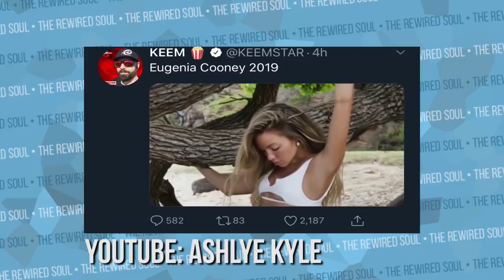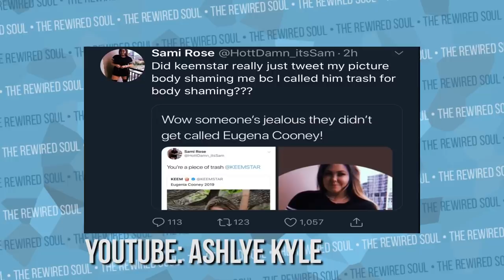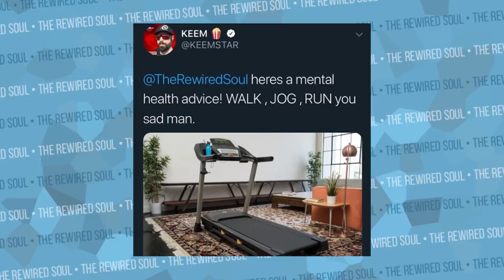Keemstar Tries Gaslighting and Fails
Keemstar of DramaAlert tried gaslighting on Twitter and screaming about Tea Spill mentioning his daughter. Keemstar of drama alert is a youtube drama news channel who had a content cop done on him, and keem often takes shots at people on Twitter. Last night, Keemstar went after Erika Costell saying she looked like Eugenia Cooney. This upset Jake Paul, Tea Spill and others. We can learn from Keemstar about how to be a better person and what gaslighting looks like.